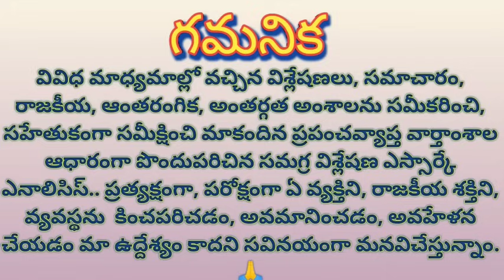Backlash in courts, CBN continuing in jail, no releaf చంద్రబాబుకు కోర్టుల్లో ఎదురుదెబ్బ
Backlash in courts, CBN continuing in jail, no releaf

చంద్రబాబుకు కోర్టుల్లో ఎదురుదెబ్బ